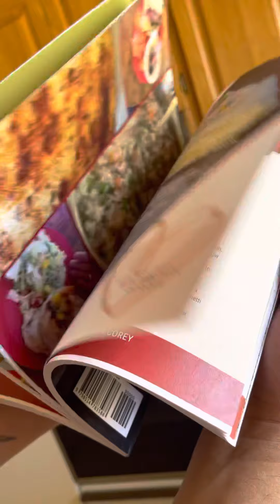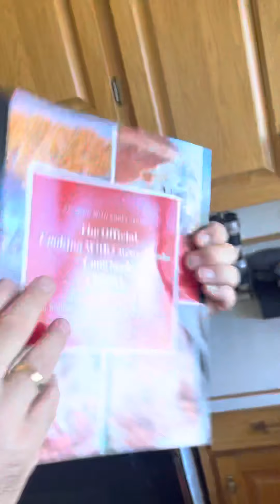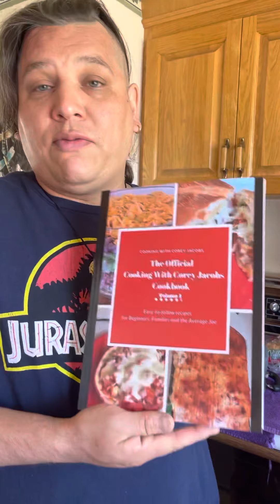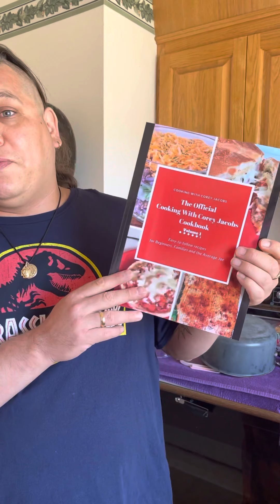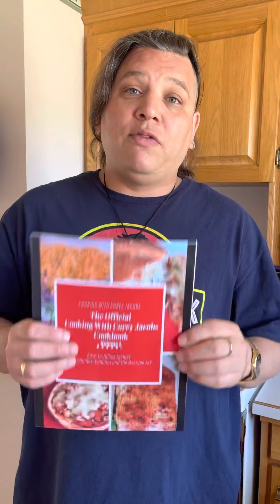My Cookbook Is In My Hands!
Grab your copy of The Official Cooking With Corey Jacobs Cookbook Volume 1. On sale on Amazon right now!

The Official Cooking With Corey Jacobs Cookbook: Volume 1